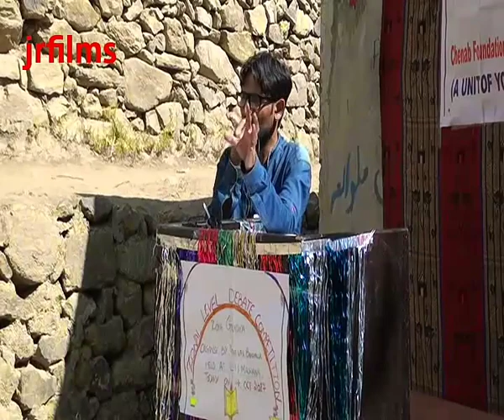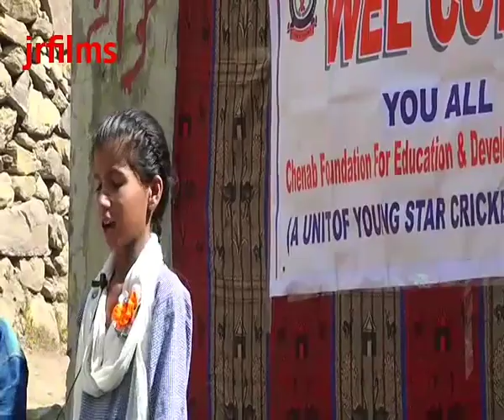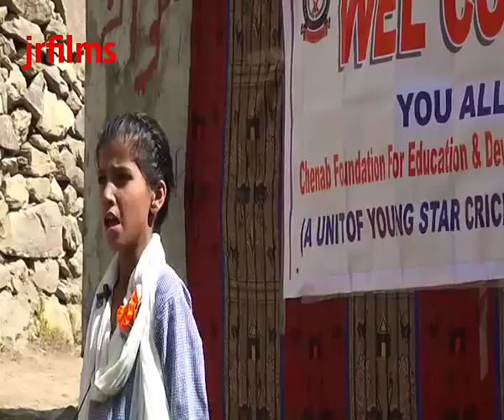Zonal level DEBATE competition L.H.School malwana, part 02, cvr by-jrfilms Doda (jk)